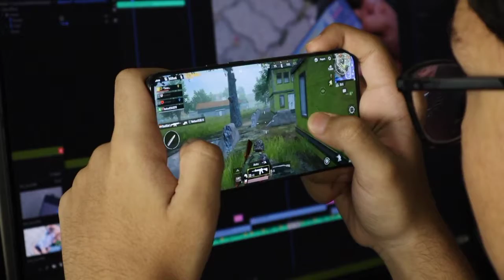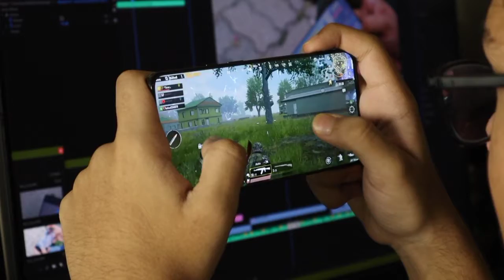5 Best Paid Games For Android | Gaming Stage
Hi guys welcome back to my YouTube Gaming Stage.

I am Akash , back with a new video of 5 Best Paid  Games For Android

If you have any question and any problem about this video , you can comment me in my comment box. I try my best to answer your question.